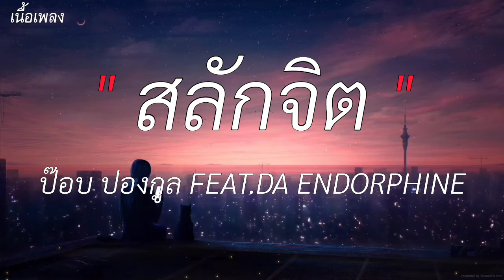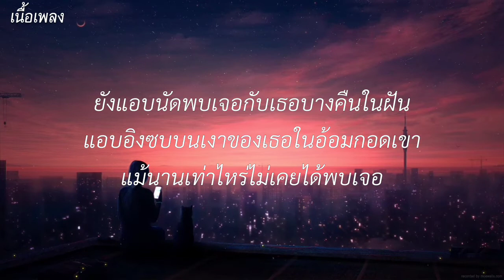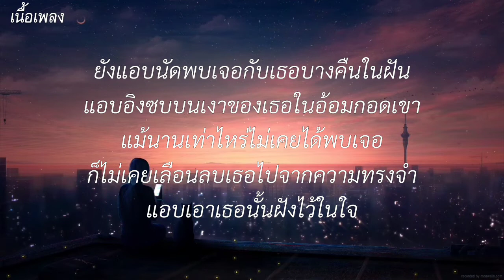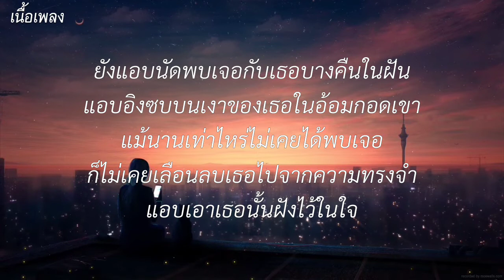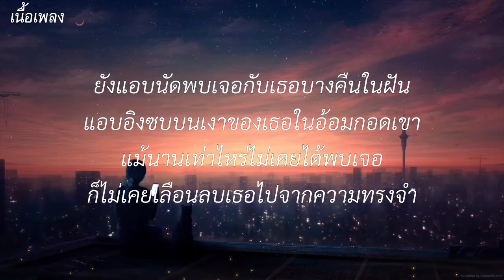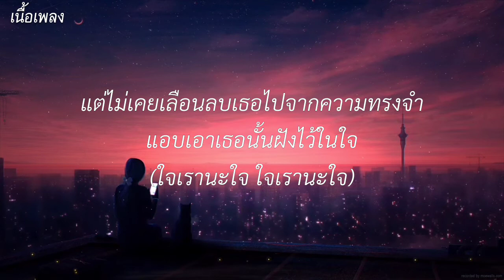สลักจิต - ป๊อปปองกูล ft DA ENDORPHIN [ เนื้อเพลง ]